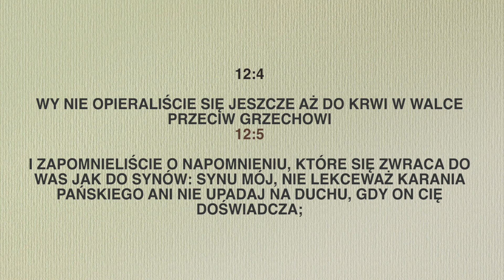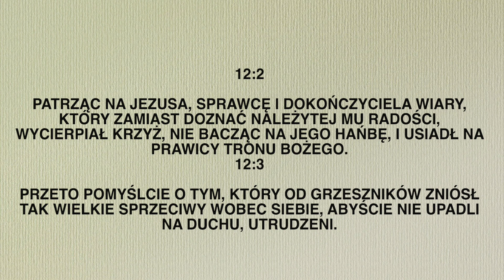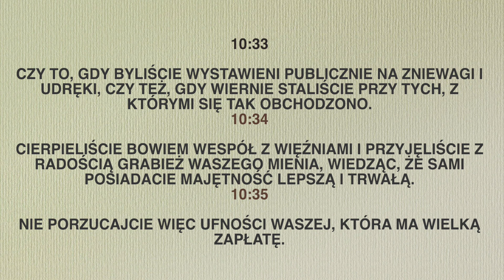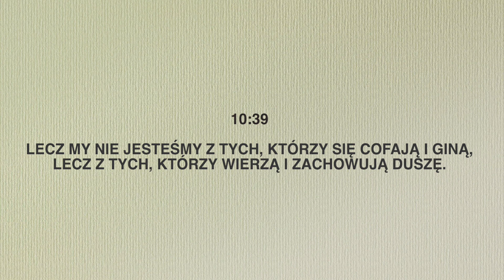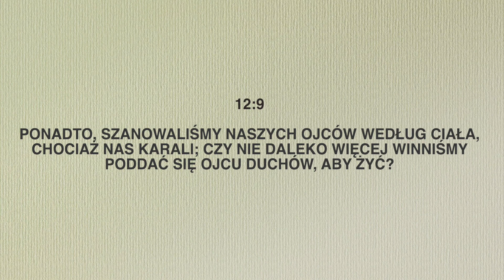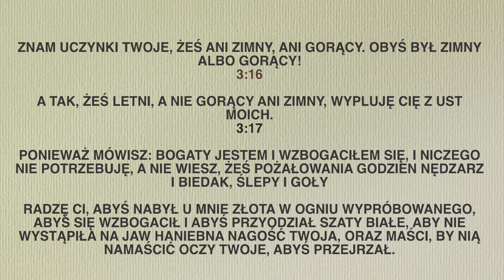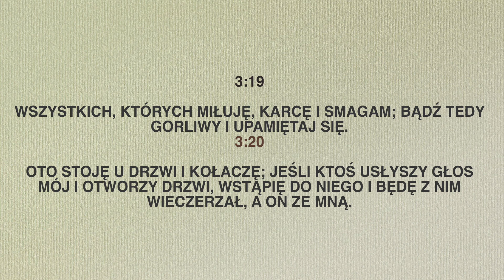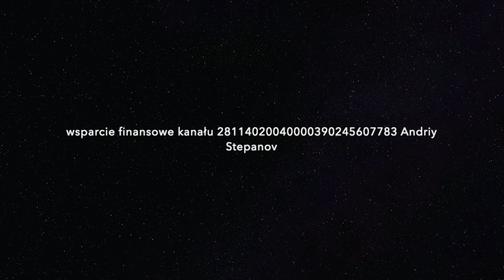#130 Kogo kocha, tego karci.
Czy jest karcenie pod łaską? Co o tym naucza Nowy Testament? Musimy prawidłowo rozumieć, czym jest karcenie, smaganie czy karanie w okresie łaski. A pod koniec odcinka opowiadam własne doświadczenie chłosty Bożej, kiedy będąc pod prawem, żyłem bez Jezusa, tak na prawdę.

Jestem na facebooku -  Łaska i Prawda.

Studiowałem teologię katolicką i ewangeliczną. Mam 2 dzieci. Moją pasją jest donieść słowo na temat Jezusa i jego łaski do wszystkich utrudzonych i zmęczonych niezależnie od religii. Bo Jezus kocha jednakowo każdego, kto Go szuka.
Kanał utrzymuje się dzięki wam,  jeśli chcesz wesprzeć, będziemy bardzo wdzięczni 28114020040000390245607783
Odbiorca Andriy Stepanov
Jestem na PATRONITE
Uzyskałem akceptację portalu Patronite, jako autor. 👏👏👏Nie było łatwo ponieważ, jako biblijny youtuber, jestem niecodziennym  twórcą na tego typu platformie.
O co chodzi z tym portalem?
Pozwoli to mi na gromadzenie patronów, którzy będą mnie wspierać finansowo.
Tworzenie filmów z nauczaniem zabiera nie tylko dużo czasu (jeden film powstaje przez 2-3 dni), ale wymaga tez zakupów sprzętu, płacenie za oprogramowania, grafiki itd. Niezbędne jest też wyciszenie się i pozytywne nastawienie, co jest trudne, jeśli przeżywam finansowe napięcia. Czas to pieniądz. Dlatego wsparcie finansowe daje mi mnóstwo  zachęty do pracy nad programem i do służby Słowem Bożym.
Teraz i Ty tez możesz zostać patronem kanału „Hiper!Łaska”, ponieważ można zacząć
Patronite daje możliwość ustawienia rożnej wysokości wsparcia finansowego- 5, 30, 70 zł, można wybrać jedną z tych kwot.
Decydując się na wpłatę, pomagasz nie tylko mi jako twórcy, ale także przyczynisz się do rozszerzania Ewangelii w Polsce.

Jak to zrobić? Kliknij link. Wejdź na portal i postępuj zgodnie z wskazówkami.